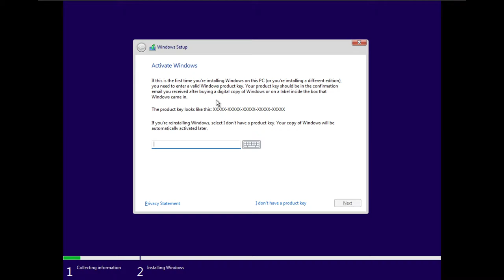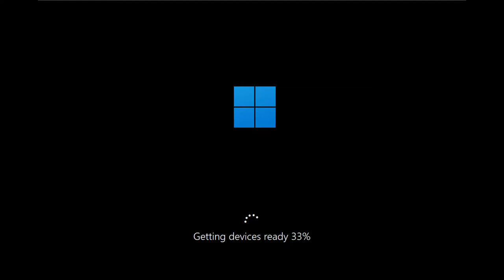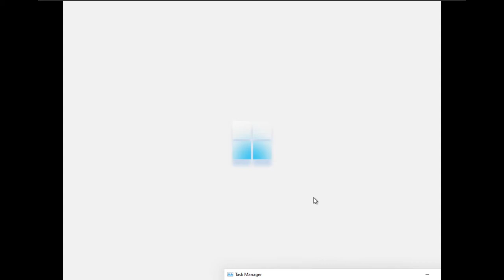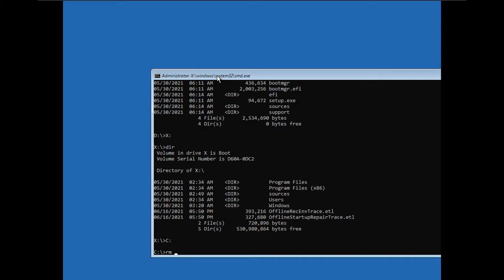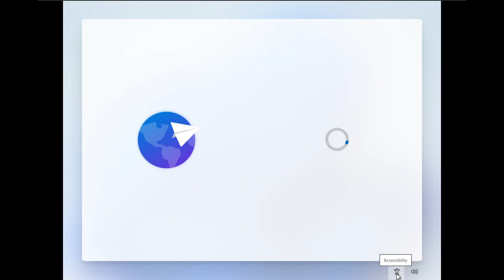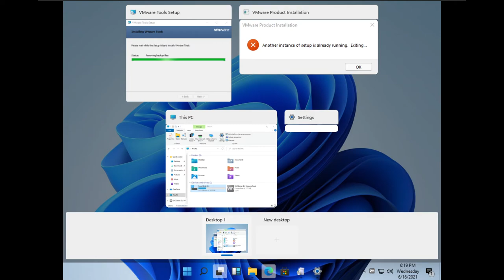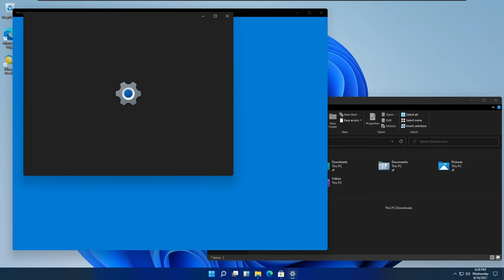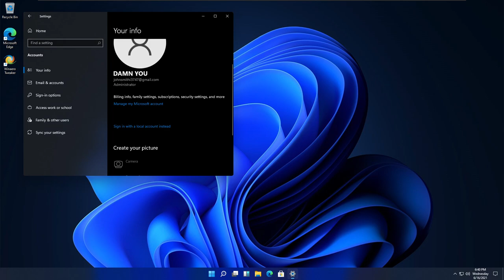WiNdOwS 11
IT SHOULD NOT TAKE THIS LONG TO INSTALL WINDOWS.